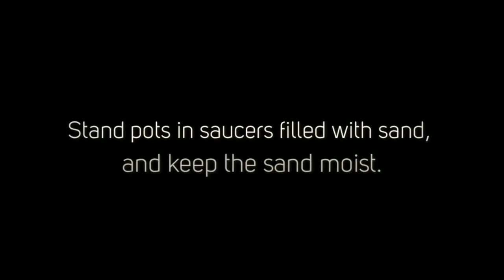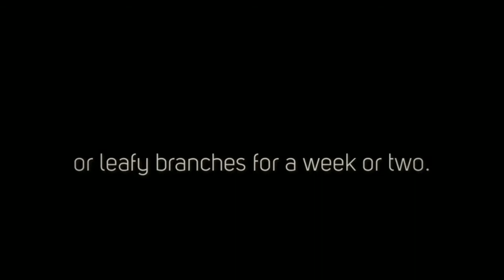Roseville, CA Landscaping Services - Expert Tips To Help Your Garden Survive Summer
With Holt Landscape no job is too big or too small. You'll get great personal service from an owner operated company at a competitive price.We have a large assortment of new equipment, personnel experienced in the landscape profession and a professional can-do attitude to take care of all your landscape needs.